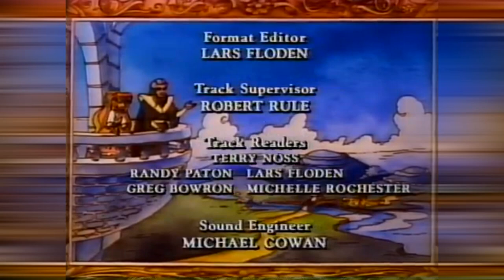DiC/LBS Communications/Warner Bros. Television/American Greetings Entertainment